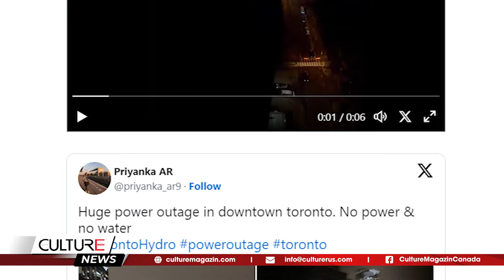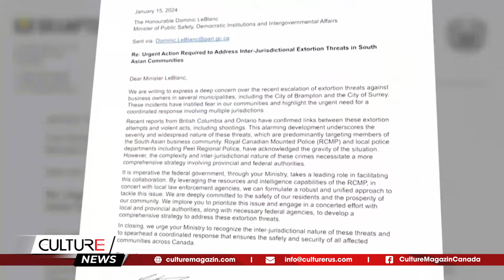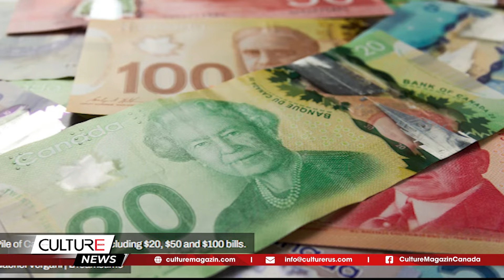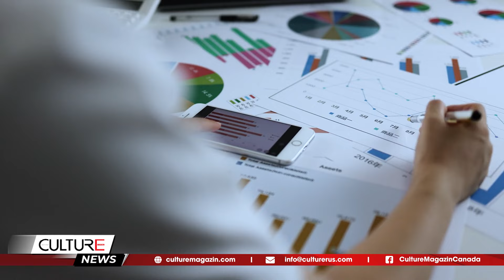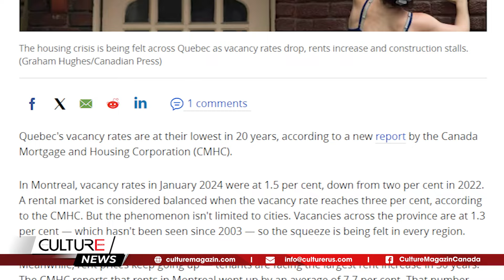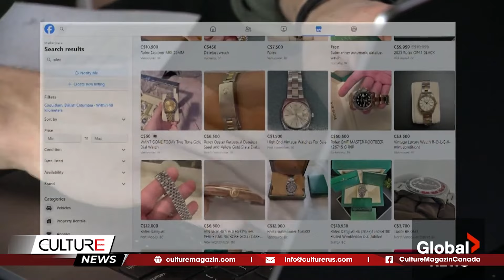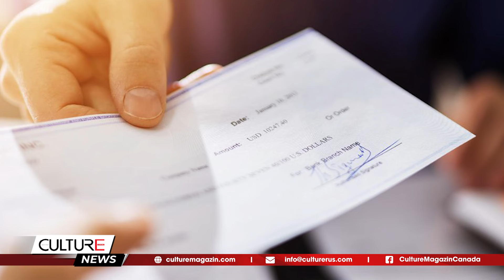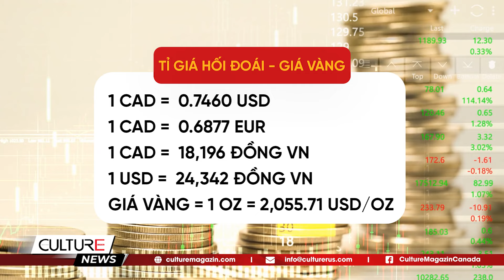🔴CÁC NGÀY NHẬN TIỀN THÁNG 2/2024; Canada đối mặt LÀN SÓNG PHÁ SẢN doanh nghiệp | TIN CANADA TRƯA 2/2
🔴 TIN CANADA TRƯA 2/2: CÁC NGÀY NHẬN TIỀN THÁNG 2/2024; Canada đối mặt LÀN SÓNG PHÁ SẢN doanh nghiệp

Tin Canada:
- Gấu mèo raccoon gây mất điện ở downtown Toronto, khoảng 7.000 khách hàng bị ảnh hưởng
- Báo cáo của CSIS cho biết mạng lưới can thiệp nước ngoài 'đã ăn sâu' vào chính trị Canada
- Tống tiền và xả súng nhắm vào các doanh nghiệp Nam Á trên khắp Canada
- Những phúc lợi liên bang sẽ được thanh toán vào tháng 2 và bạn có thể nhận được hàng trăm đô la
- Alberta sẽ có luật về chính sách giới tính đối với trẻ em và thanh thiếu niên vào mùa thu này
- Cuộc khủng hoảng nhà ở của Quebec ngày càng trở nên tồi tệ hơn
- Thu hồi xe Mazda, Hyundai, Winnebago. Những gì cần biết